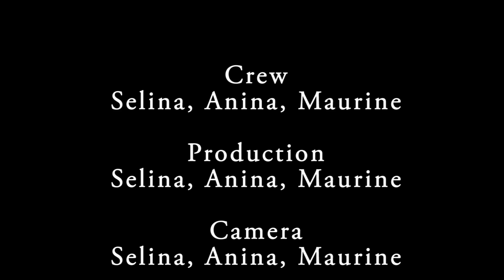Pacman Selina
Stop-Motion Film von Selina Riemann aus der Mediamatiker-Klasse MMK15/19 der HKV Handelsschule KV Schaffhausen.